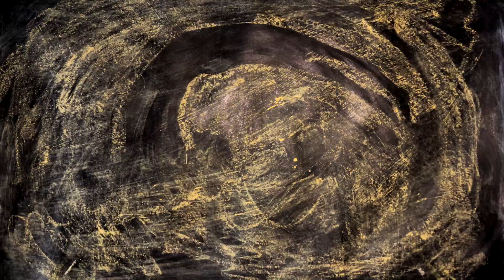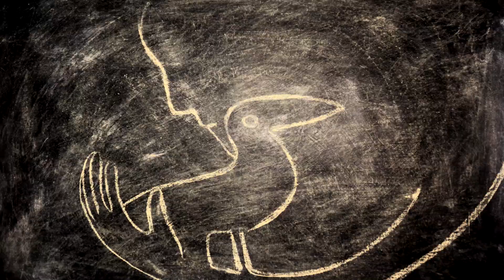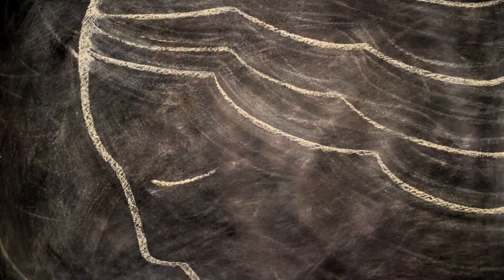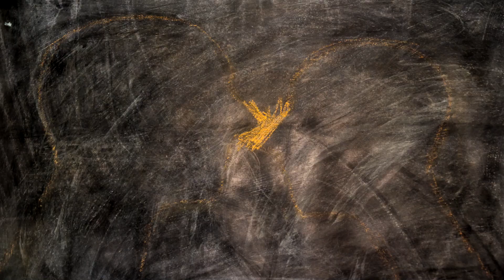The Grus - I Want Jesus To Walk With Me